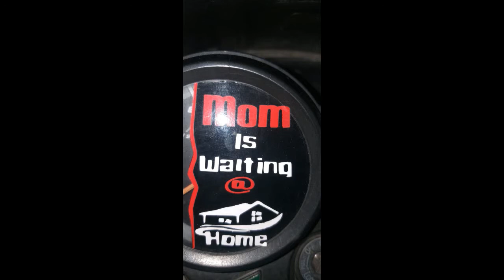H F DELUXE Modified/ CD DELUXE modified BEST VIDEO FOR CD/HF DELUX Modification lovers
BIKE LOVERS